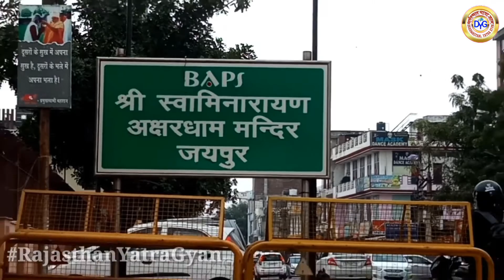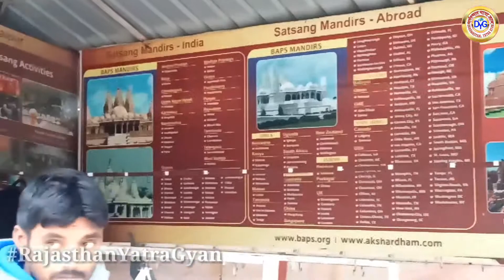Short Drive To Akshardham Temple Jaipur | swaminarayan mandir India | अक्षरधाम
भारत के सभी धर्मस्थल के विडीयो के लिए-
और सिर्फ (राजस्थान राज्य) के लिए-
अन्य राज्य के लिए प्लेलिस्ट चेक करे Vinod Gupta

प्लेलिस्ट
1.
1. U.P YatraGyan
2. Rajasthan Yatra Gyan
3. Dehli Yatra Gyan | दिल्ली यात्रा ज्ञान
4.Orisha Yatra Gyan | ओडीशा यात्रा ज्ञान
5.Bihar Yatra Gyan | बिहार यात्रा ज्ञान
6. Yatra Gyan | यात्रा ज्ञान

akshardham

swaminarayan

akshardham mandir

 bhagwan swaminarayan

swaminarayan bhagwan gandhinagar

lord swaminarayan

history, unknown facts

Akshardham Temple History

अक्षरधाम मंदिर का इतिहास

Akshardham Temple In Delhi